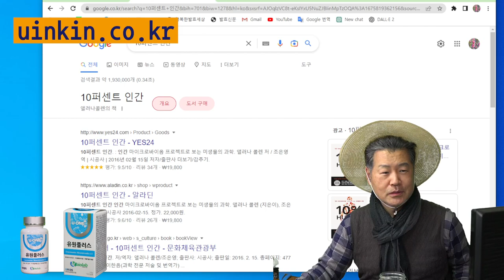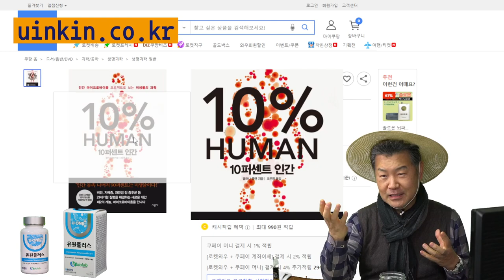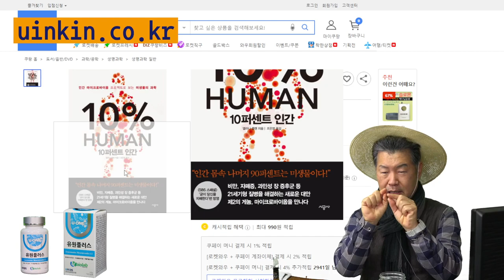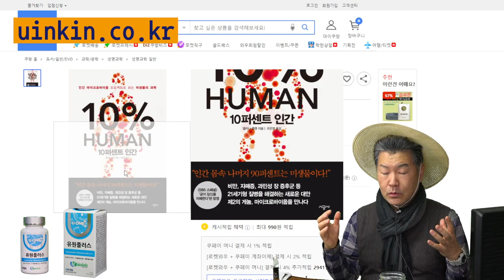32 인간과 땅속 미생물은 먹어야 합니다. 물론 무얼 먹느냐도 중요하죠.